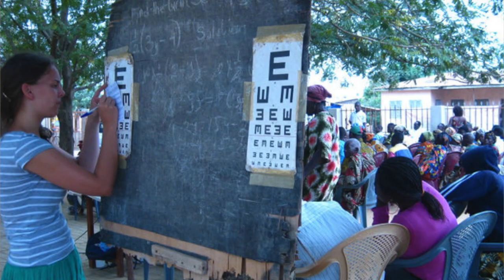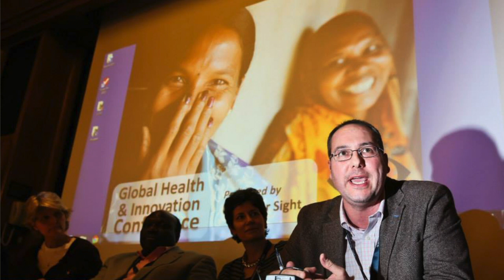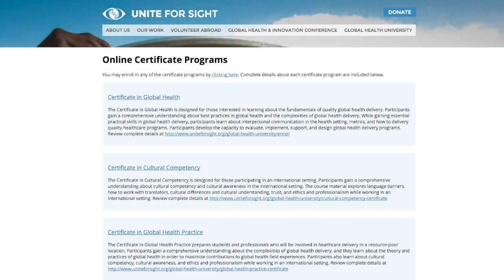Unite For Sight: Excellence in Global Health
Unite For Sight scales overall impact on global health delivery by developing and nurturing the next generation of global health leaders.  This film highlights global health programs that are designed for university students, advisors, and faculty.